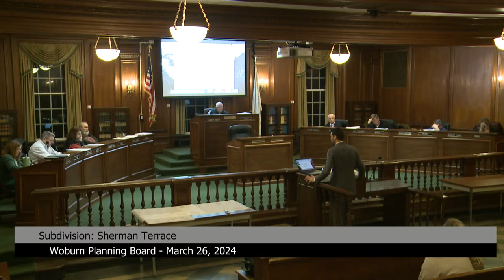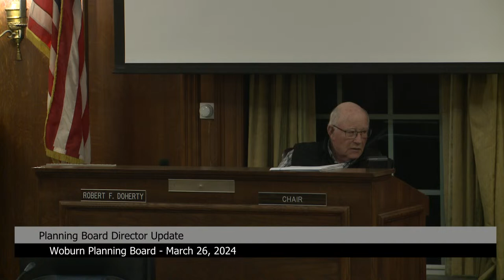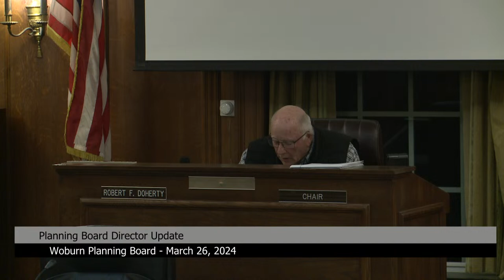Woburn Planning Board 3/26/24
Woburn, MA